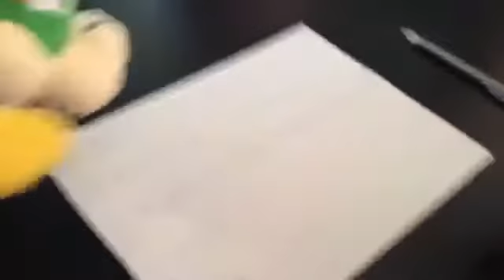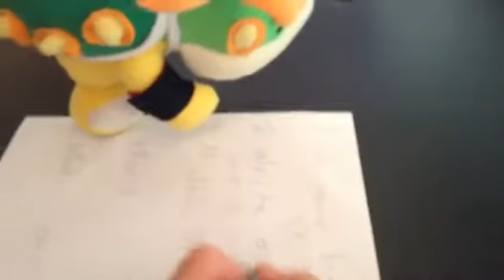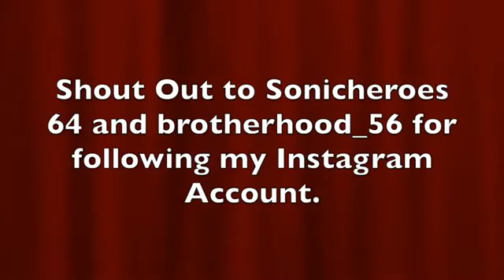[THAT MARIO GUY ARCHIVE] Mario Plush World: Bowser Junior's Tutor!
This is a lost That Mario Guy video.